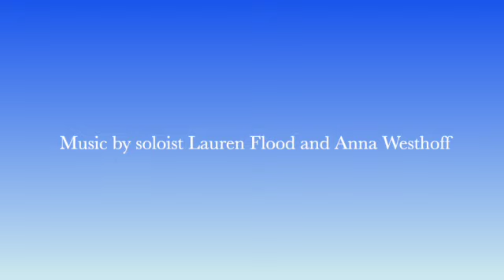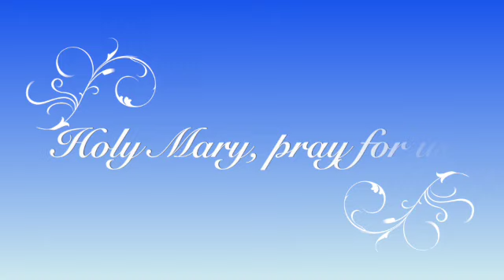May Crowning 2022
Today, May 3rd, our schools honored Mary at our May Crowning Mass and celebration.

The flowers and gifts presented to Mary by the seniors and eighth graders represent gifts from each student, faculty and staff member of our St. Mary’s family.

During the Mass, we consecrated our schools to our Blessed Mother once again praying..."Almighty and Merciful Father, today we surrender our school, classrooms, our faculty, and our students to You through the intercession of Our Lady of Lourdes. And we resolve to follow Jesus Christ more closely than before." ..."Help us to live out our consecration daily as we place ourselves with boundless confidence into your hands. We surrender ourselves completely to Jesus, through Mary."

We are Colgan, because of and under the mantle of Holy Mary, Our Lady and Our Queen.